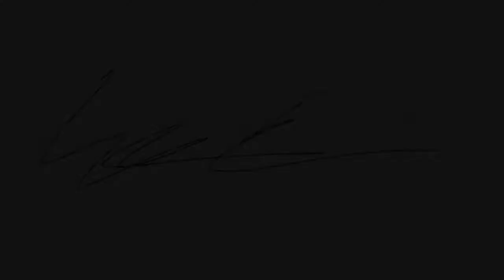SFBT Moments Volume 69: At Your Best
It is this idea that separates Solution Focused practice from traditional practices of psychotherapy. Being at your best is can be key to accomplishing a major task and is what this video is all about. Also, I get a bit personal in this video.